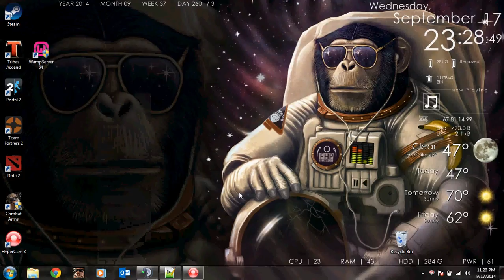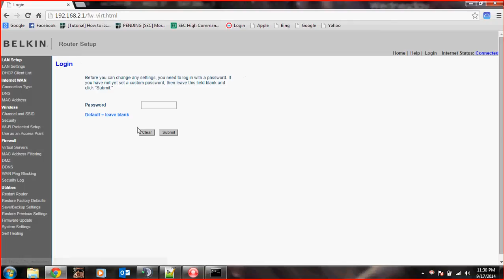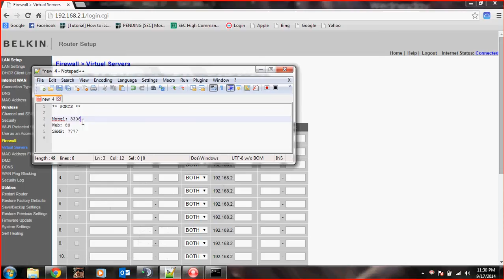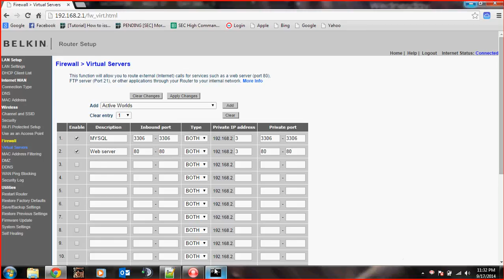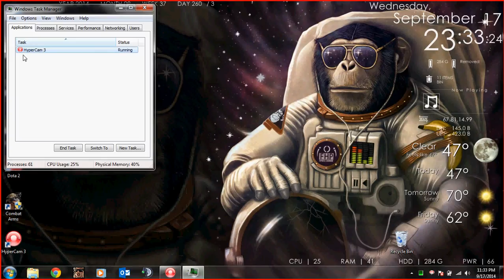Port Forwarding MYSQL Servers (And everything else.) | TutorialRegion.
In this video I'll be showing you how to port forward MYSQL for home users. The software that I am running my MYSQL server off of is WAMP and I am running a Belkin B40 router.

Although I am using a belkin router, These options are included in many other routers.